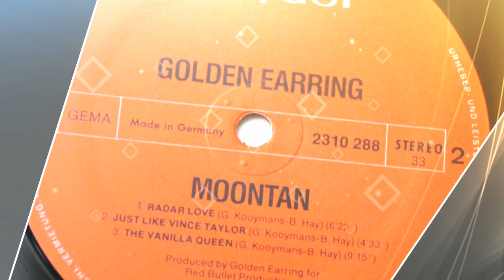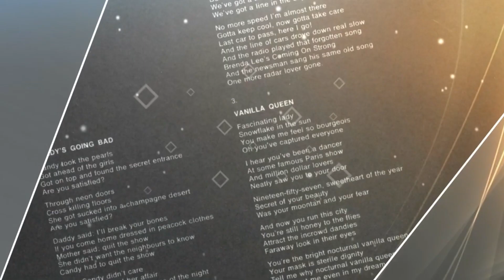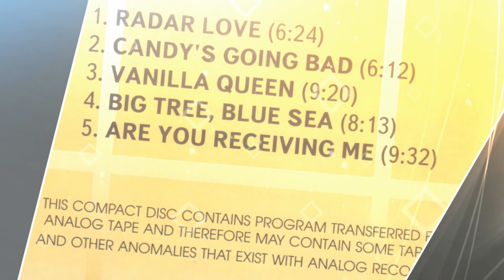Великие альбомы | Golden Earring | Moontan (1973) | Обзор рецензия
Всем привет!С вами Вульф и я продолжаю рубрику Великие альбомы и в этот раз это альбом Moontan (1973) голландской рок-группы Golden Earring, вышедший в 1973 году.Moontan - девятый альбом голландской рок-группы Golden Earring, выпущенный в 1973 году. Он содержит радиохит "Radar Love" и был признан девятым лучшим голландским поп-альбомом в истории по версии читателей музыкального журнала Oor в 2008 г

В песне "Vanilla Queen" дважды повторяется образ героини Мэрилин Монро из фильма "Нет такого бизнеса, как шоу-бизнес": "Well, in simple English I'm..." из песни "Lazy" и "What's your name, Honey?" из песни "Heat Wave".

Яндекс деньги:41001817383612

Если вам понравилось мое творчество,даже самая маленькая помощь даст огромный импульс в развитие канала:

Помощь в развитии канала:WebMoney

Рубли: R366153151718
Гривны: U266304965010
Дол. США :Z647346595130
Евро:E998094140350